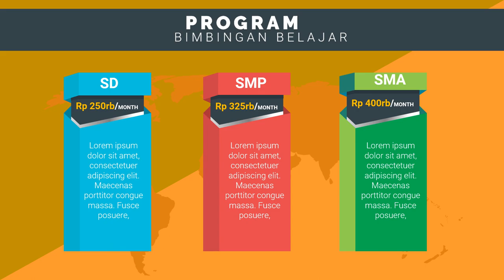Jasa Iklan Bimbel guru les bimbingan belajar, bimbingan belajar jilc,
Jasa Edit Video Promosi / Jasa Iklan Bimbel guru les bimbingan belajar, bimbingan belajar jilc, atau

Daftar Isi
00:00 - Cara Edit Video Iklan bimbingan belajar bahasa inggris, bimbingan belajar cpns
00:10 - Contoh Iklan Promosi bimbingan belajar calistung, bimbingan belajar cendekia,
00:30 - Contoh Video Promosi Video promosi produk alat musik, Video promosi produk elektronik
00:40 - Contoh Konten Branding bimbingan belajar les pelajaran,
00:50 - Cara Promosi Video promosi lembaga bimbingan belajar,